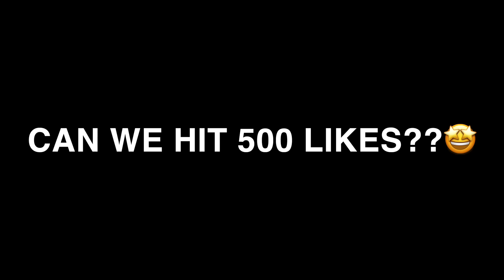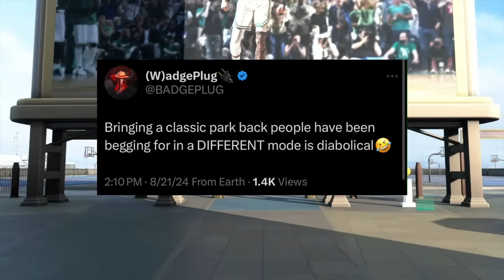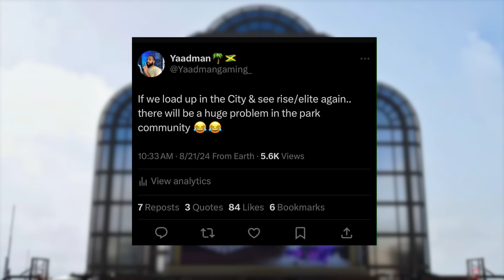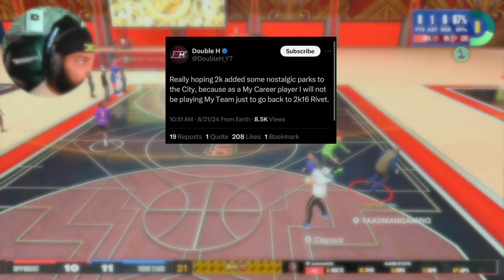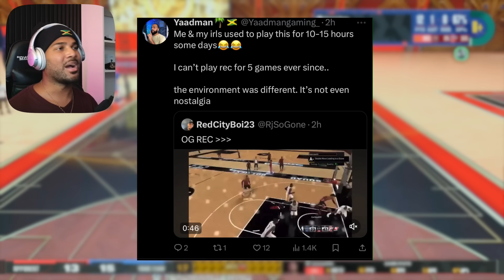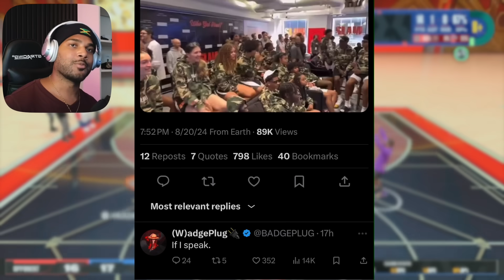NBA 2K25 just got 100x BETTER🤩.. 2k16 PARKS & Affiliations back😱?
NBA 2K25 JUST GOT WAY BETTER. SUNSET BEACH, RIVET CITY, OLD TOWN. ARE THE OG AFFILIATIONS BACK!? WE GOT A 2K16 COURT IN NEXT GEN, WHAT DOES THIS MEAN FOR PARK??